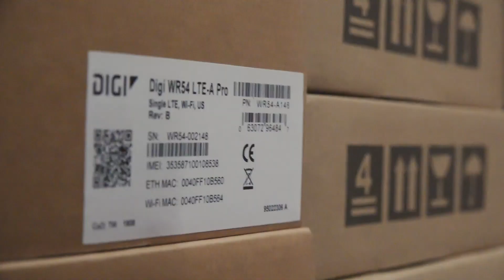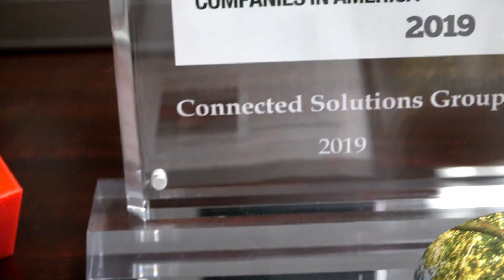'This is a Partner' | Introduction to CSG | Our Purpose and Vision | Wireless Hardware Enabled | 5G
The partner first mentality behind Connected Solutions Group, the fastest growing telecommunications in America. (Inc Magazine 2019) Learn our vision for driving America's businesses forward with connectivity solutions that make you faster, more efficient, better.